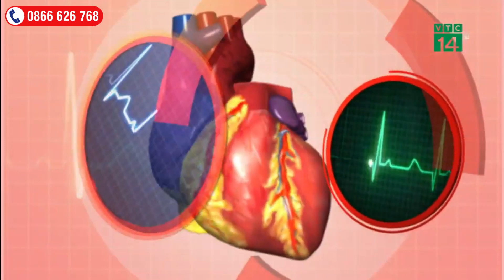PHÒNG NGỪA TĂNG HUYẾT ÁP MÙA NẮNG NÓNG | NESFACO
PHÒNG NGỪA TĂNG HUYẾT ÁP MÙA NẮNG NÓNG

Vào những ngày nắng nóng, huyết áp thường không ổn định. Nguyên nhân chủ yếu do trời nóng khiến cơ thể tiết nhiều mồ hôi, gây mất nước và điện giải, dẫn đến thể tích máu tuần hoàn giảm, người bệnh bị tụt huyết áp. Nhiệt độ cao còn khiến mạch máu giãn ra, huyết áp càng xuống thấp. Đây là lý do khiến một số người cảm thấy xây xẩm, chóng mặt khi đi nắng nhiều vào ban ngày.
Khi huyết áp tăng cao đột ngột có thể khiến bệnh nhân gặp các biến chứng nguy hiểm đến não (đột quỵ, nhồi máu não, xuất huyết não); tim (suy tim, nhồi máu cơ tim). Nếu tình trạng huyết áp không ổn định kéo dài, có thể gây ảnh hưởng mắt (mờ mắt, mù vĩnh viễn); suy thận; xơ vữa mạch máu, hình thành cục máu đông, gây tắc mạch.
Để kiểm soát huyết áp trong tiết trời nắng nóng, oi bức mùa hè, bác sĩ Mai khuyến nghị người bệnh nên duy trì nhiệt độ phòng khoảng 26-28 độ C, tránh sự chênh lệch lớn giữa nhiệt độ phòng và ngoài trời; không nên ngồi máy lạnh quá lâu hoặc nằm trong phòng điều hòa cả ngày, có thể nằm vào giờ nghỉ trưa và ngủ ban đêm với nhiệt độ phù hợp. Trước khi ra khỏi phòng lạnh, người dùng nên tắt điều hòa 15-30 phút để cơ thể có thời gian thích nghi với nhiệt độ bên ngoài, tránh sốc nhiệt. Khi vào nhà, nên đứng ở cửa khoảng vài phút để cảm nhận nhiệt độ của phòng, sau đó tăng hoặc giảm nhiệt độ điều hòa để cơ thể dễ thích nghi. Nếu ra đường khi trời nắng nóng, nên mặc đồ chống nắng, đeo kính râm để hạn chế tác động của nhiệt độ cao.